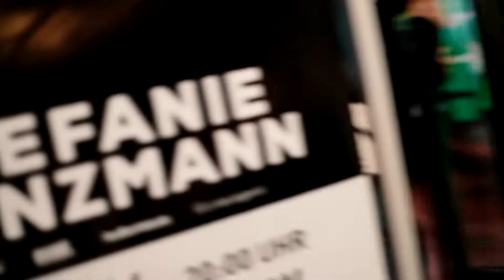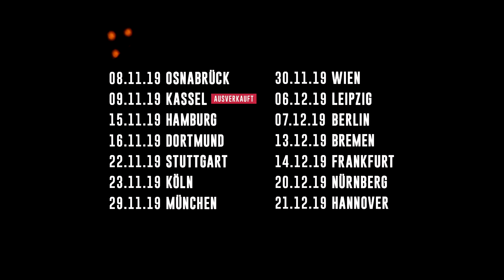Alex Mofa Gang – Ende Offen Tour 2019 (Hamburg, Dortmund)